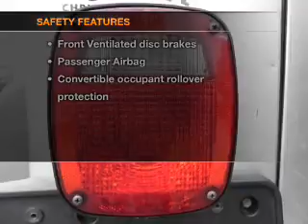2004 Jeep Wrangler - Bedford OH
Year: 2004
Make: Jeep
Model: Wrangler
Trim: Rubicon
Engine: 4.0 liter inline 6 cylinder 12 valve
Transmission: 5-Speed Manual
Color: Bright Silver Metallic
Mileage: 63479
Address:
333 Broadway Ave